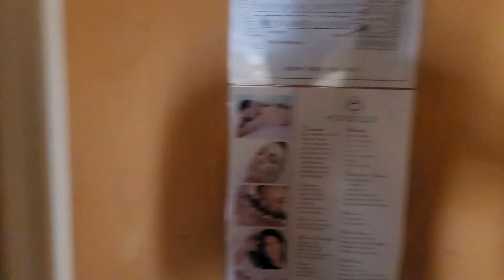QUEENS Bay HOTEL ( Paphos, Paphos, Republic of Cyprus 🇨🇾 )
Here I take a tour of my top- floor room at this amazing hotel. it has an Ana ING semi- private bay with great water! Enjoy!